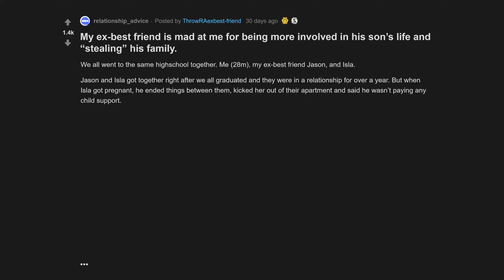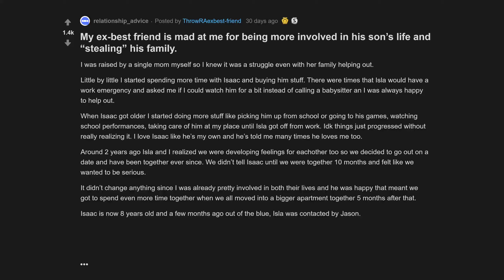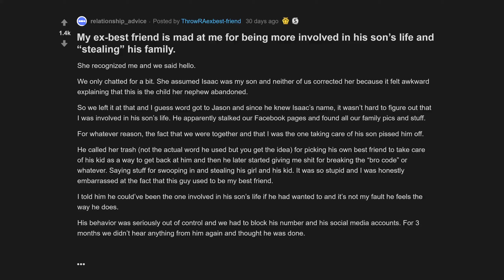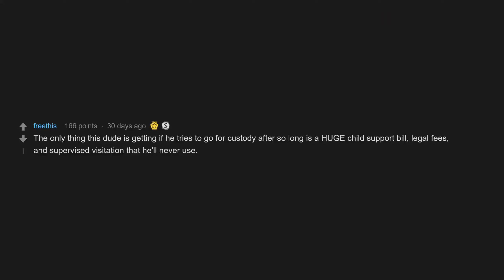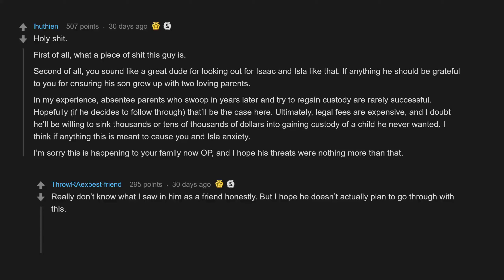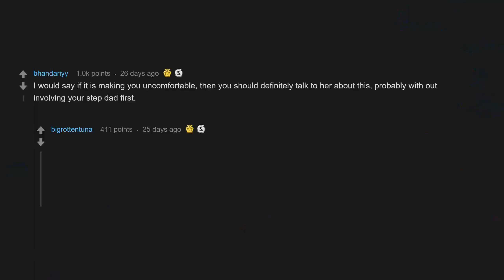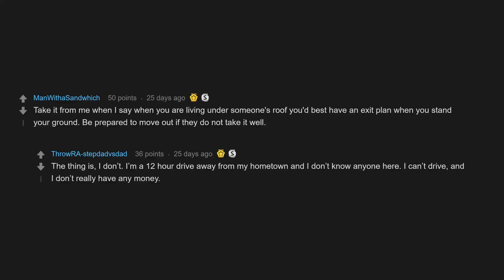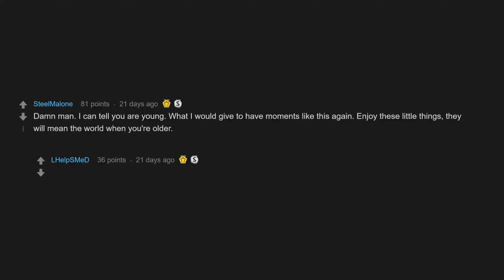My Crush Rested Her H*ad On My Shoulder While Holding My Hand... (r/relationship_advice Top Posts)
00:07 My ex-best friend is mad at me for being more involved in his son’s life and “stealing” his family.
08:15 My mom has been referring to my stepdad as my dad, and it’s making me uncomfortable.
11:44 My crush rested her head (fell asleep) on my shoulder while holding my hand.

My ex-best friend is mad at me for being more involved in his son’s life and “stealing” his family.
My (18F) mom has been referring to my stepdad as my dad, and it’s making me uncomfortable.
My crush rested her head (fell asleep) on my shoulder while holding my hand.